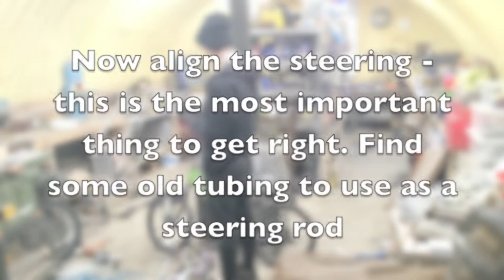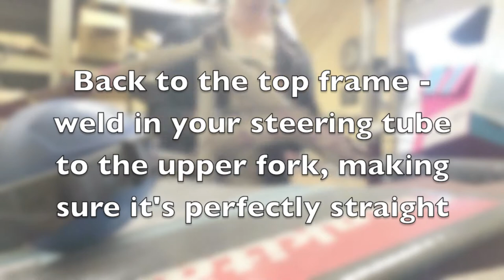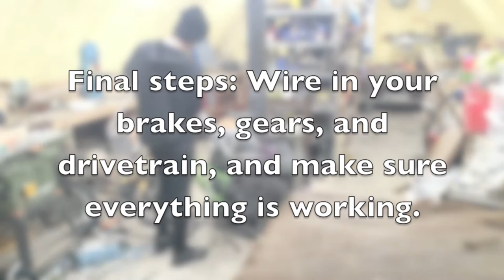HOW TO: BUILD A TALLBIKE (SmallTall Edition)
My attempt at building a SmallTall Freakbike!

This is a variation on the original SmallTall idea, as "invented" by Mack Carter.

Every tallbike is different - If you're trying to build your own, you can never expect to be able to follow somebody else's steps to the exact; usually bike frames aren't the same, and there are so many other things that could go wrong, or could go right. Just try and use what you have, and if it doesn't work, build it again! Some of my tallbikes (I own around 10 now) have been rebuilt 10+ times. Don't give up!

The elapsed build time was around 5 hours (mostly because I was working with scraps that I kept having to replace)

There's a really cool Facebook group where creators and spectators share their knowledge and pictures of freakbikes and similar things